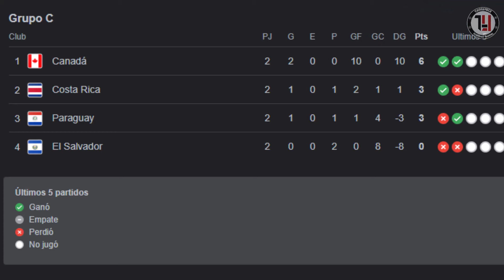🚨 GOLAZOS DE VILLASANTI & RAMÓN SOSA 👏 | PARAGUAY GOLEADO 🇵🇾 🤕 | KEVIN PARZAJUK EN RACHA 🔥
Ramón Sosa y Mathias Villasanti brillaron en los clásicos de Córdoba y Porto Alegre durante el fin de semana. La selección paraguaya sufrió una dura derrota por la Copa de Oro, mientras que Kevin Parzajuk se afianza a fuerza de goles en Olimpia.